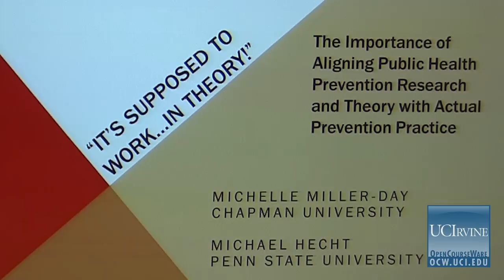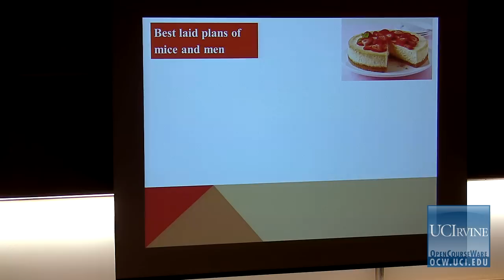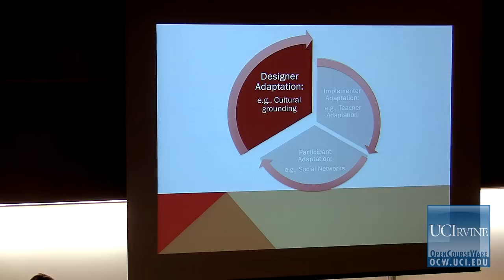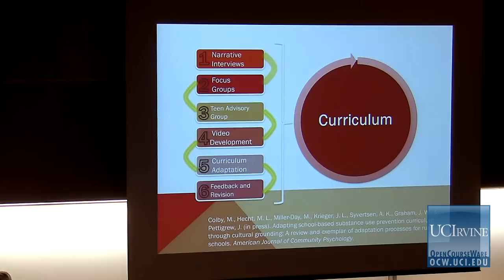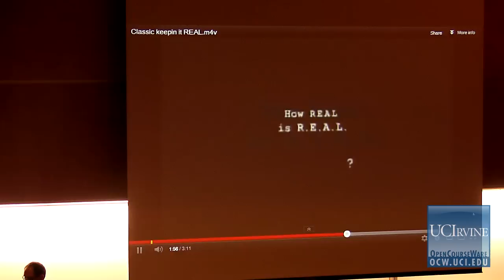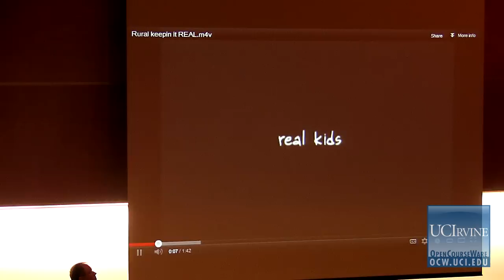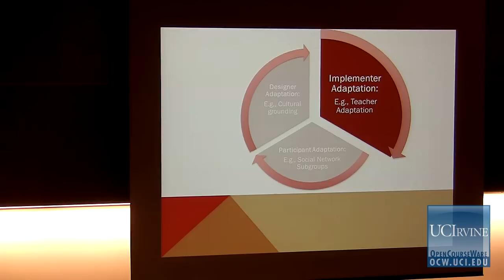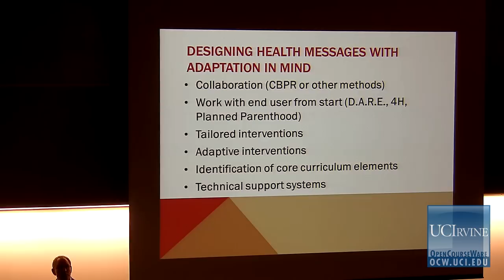Aligning Public Health Prevention Research & Theory with Actual Prevention Practice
For more information and access to courses, lectures, and teaching material, please visit the official UC Irvine OpenCourseWare